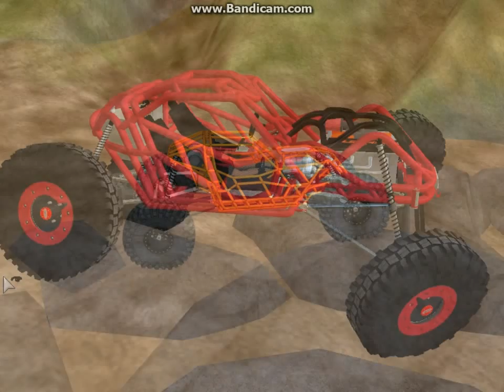Showtime and Desperado rock bouncers bounce a hill (Rigs of Rods)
Checking out Showtime and desperado and they both have good bit's about them and both have problems in different situations i think there about the same overall (engine works/sounds better in desperado the steering works better on showtime)

i've been missing my RC's and this is the next best thing, more monster jam coming this week :)

for free downloads